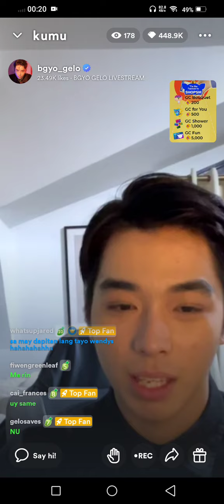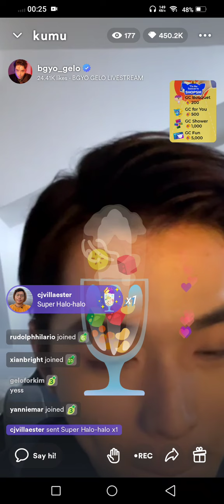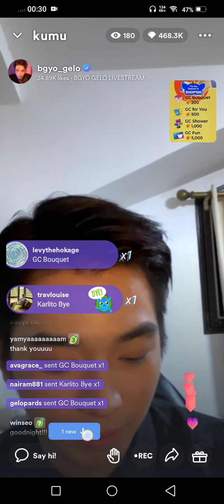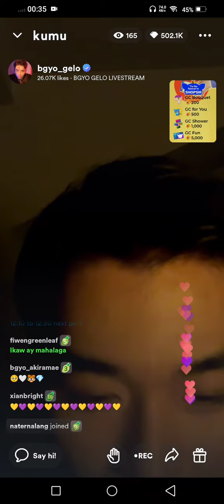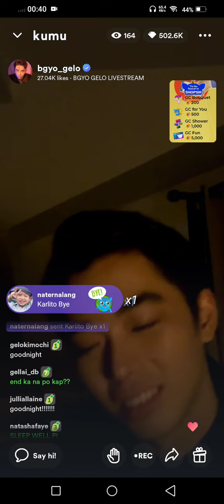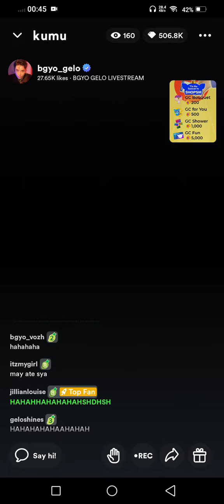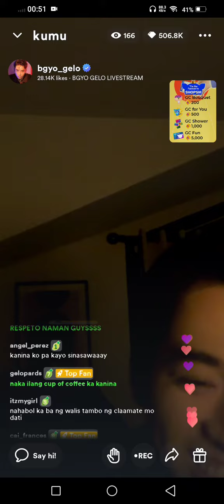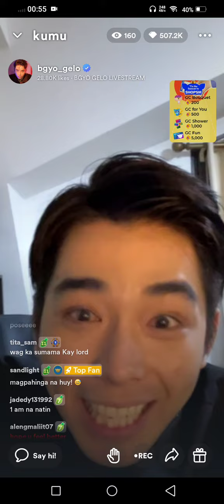BGYO Gelo Kumu Live 12-15-2022 03